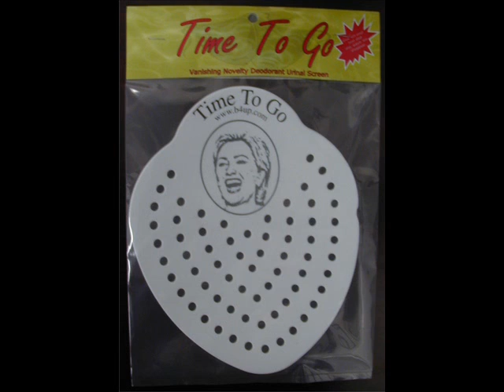Tribute to Hillary Clinton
Photo tribute to Mrs. Clinton to Elton John's The Bitch Is Back